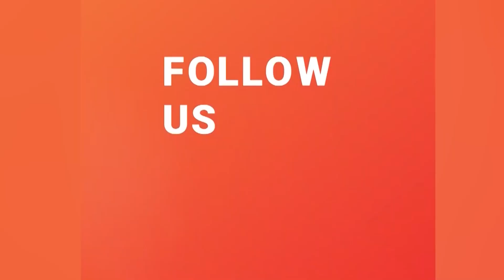देशभरका सबै किशोरीलाई निःशुल्क ‘एचपीभी’ खोप उपलब्ध हुन्छ- मन्त्री बस्नेत